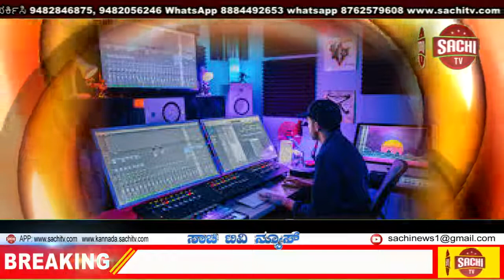ಕೃಷಿ ಪತ್ತಿನ ಸಹಕಾರಿ ಸಂಘ ನಿ. ಯಡೂರವಾಡಿ ಇದರ ನೂತನ ನ್ಯಾಯಬೆಲೆ ಅಂಗಡಿಯ ಉದ್ಘಾಟನಾ, sachi tv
ಯಡೂರವಾಡಿ
ಇಂದು ಯಡೂರವಾಡಿ ಗ್ರಾಮದಲ್ಲಿ ಶ್ರೀ ಬಸವೇಶ್ವರ ಪ್ರಾಥಮಿಕ ಕೃಷಿ ಪತ್ತಿನ ಸಹಕಾರಿ ಸಂಘ ನಿ. ಯಡೂರವಾಡಿ ಇದರ ನೂತನ ನ್ಯಾಯಬೆಲೆ ಅಂಗಡಿಯ ಉದ್ಘಾಟನಾ ಕಾರ್ಯಕ್ರಮವನ್ನು ಬಸವಜ್ಯೋತಿ ಯೂಥ್ ಫೌಂಡೇಶನ್ ಅಧ್ಯಕ್ಷರಾದ ಕು. ಬಸವಪ್ರಸಾದ್ ಜೊಲ್ಲೆ ಯವರು ನೆರವೇರಿಸಿ, ಸತ್ಕಾರ ಸ್ವೀಕರಿಸಿ, ರೇಶನ್ ವಿತರಿಸಿ, ಕಾರ್ಯಕ್ರಮ ಉದ್ದೇಶಿಸಿ ಮಾತನಾಡಿದರು.

ಈ ಸಂದರ್ಭದಲ್ಲಿ ಪಿಕೆಪಿಎಸ್ ಅಧ್ಯಕ್ಷರಾದ ಶ್ರೀ ದೊಂಡಿರಾಮ ಬೇಡಗೆ, ಉಪಾಧ್ಯಕ್ಷರಾದ ಶ್ರೀ ಶ್ರೀ ಜಯರಾಮ ಕಾನಡೆ ಶ್ರೀ ವಾಸುದೇವ ಮೋರೆ ಶ್ರೀ ಅಪ್ಪಸಾಬ ಅಣ್ಣಿರೆ, ಶ್ರೀ ಸುಭಾಷ ಸಟಾಲೆ, ಶ್ರೀ ಅಶೋಕ ಚಿಮ್ಮಾಯಿ, ಶ್ರೀ ಪ್ರವೀಣ ಮಾನೆ, ಶ್ರೀ ಕೇದಾರಿ ಇಂಗಳೆ, ಸಂಘದ ಸಂಚಾಲಕರು, ಸದಸ್ಯರು ಹಾಗೂ ಗ್ರಾಮಸ್ಥರು ಉಪಸ್ಥಿತರಿದ್ದರು.

यडूरवाडी
आज यडूरवाडी गावात श्री बसवेश्वर प्राथमिक कृषी पत्तीन सहकारी संस्था नी. यडूरवाडी या संस्थेच्या नवीन रेशन वितरण केंद्राचे  बसवज्योती युथ फाउंडेशनचे अध्यक्ष कु. बसवप्रसाद जोल्ले यांनी उद्घाटन करून, सत्कार स्वीकारले व रेशन वाटप करून, कार्यक्रमास उद्देशुन संबोधित केले

यावेळी पिकेपीएस संघाचे अध्यक्ष श्री धोंडीराम बेडगे,उपाध्यक्ष श्री जयराम कानडे ,श्री वासुदेव मोरे, श्री आप्पासाब अण्णीरे ,श्री सुभाष सटाले, श्री अशोक चिम्माई, श्री प्रवीण माने ,श्री केदारी इंगळे ,संस्थेचे संचालक, सदस्य व ग्रामस्थ उपस्थित होते.